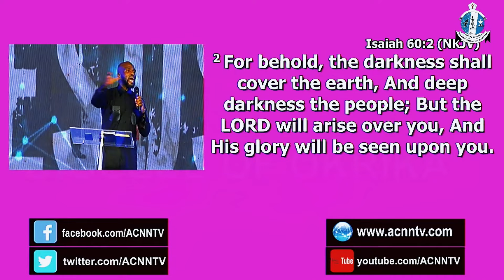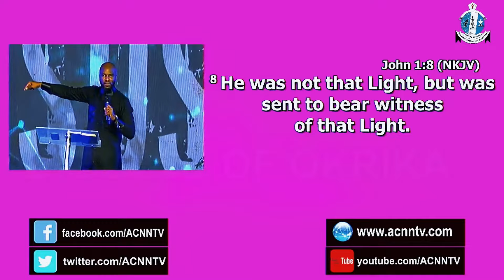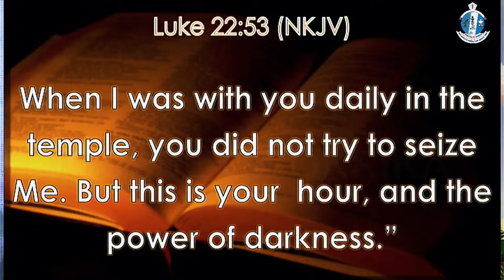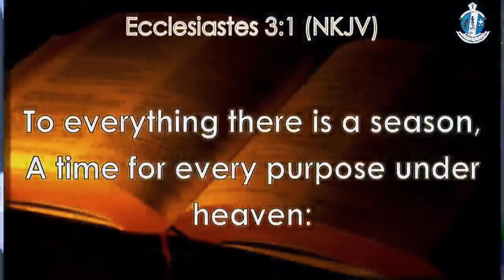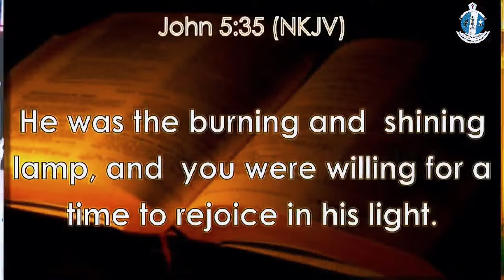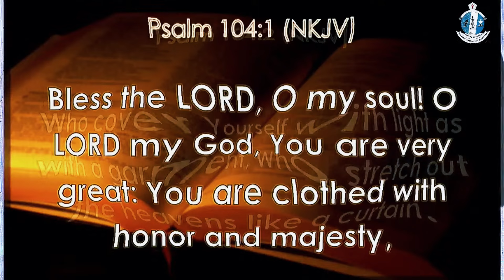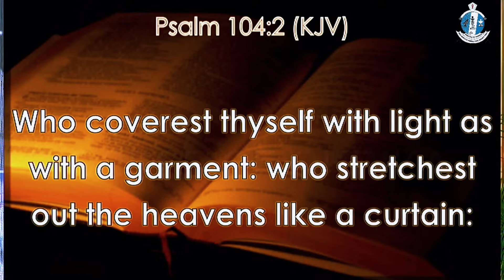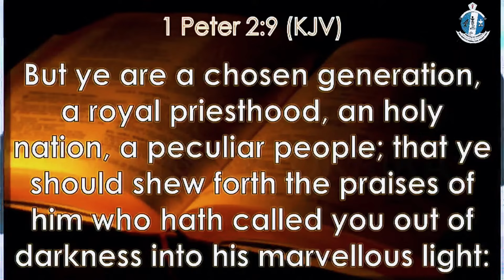THE (8) IDENTITIES OF LIGHT || ANGLICAN COMMUNION, OKRIKA || YOUR LIGHT HAS COME || ISAAC OYEDEPO